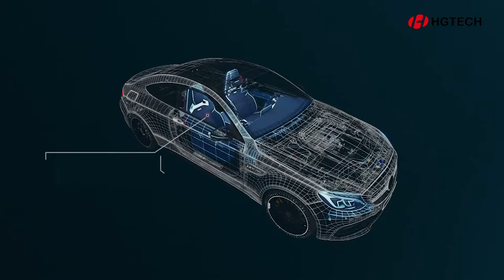【HGTECH】How Does an Airbag Work in the Event of a Violent Impact?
【HGTECH】You might already know the airbag as life-saver of drivers, but how does it work in the event of a violent impact?
The answer is "airbag laser weakening systems”, which are widely used in the high-end automotive market.
HGTECH weakening cutting technology, protecting your driving safety.